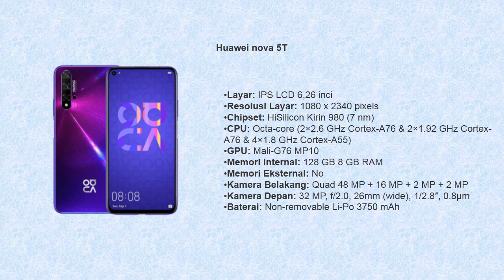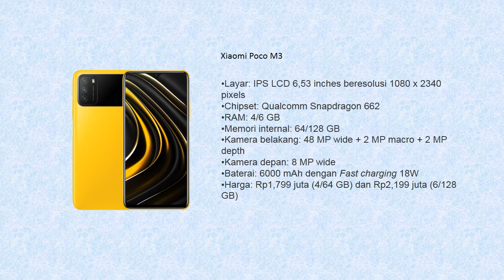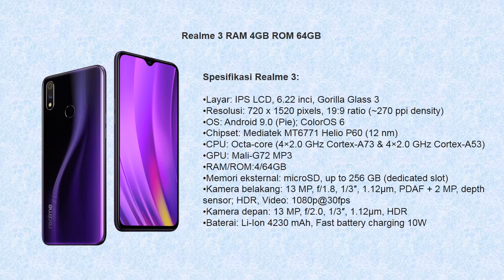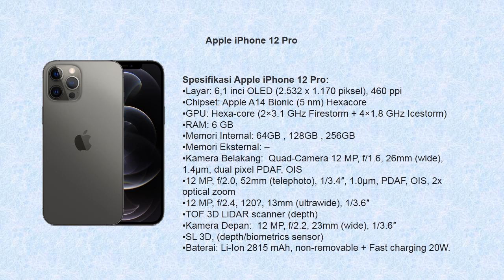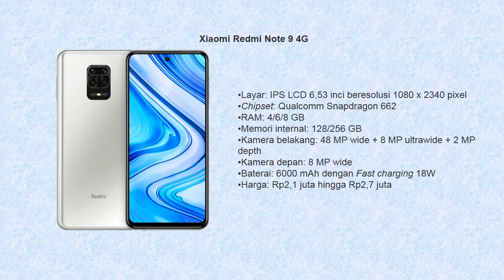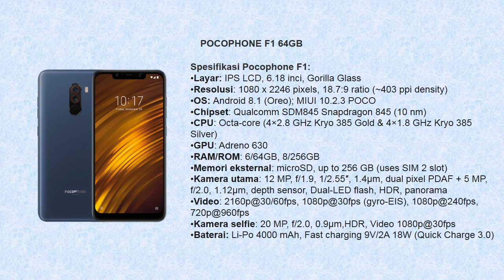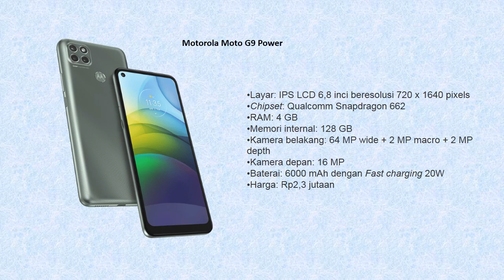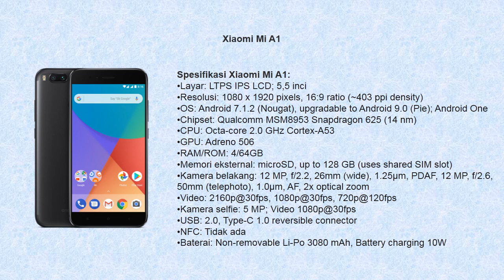Rekomendasi HP Terbaru"Alibbata.com"